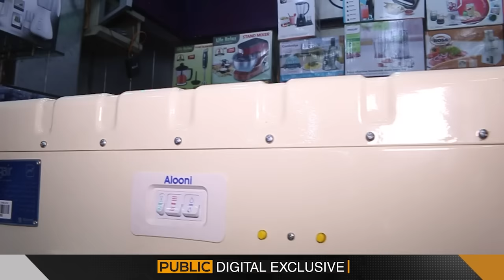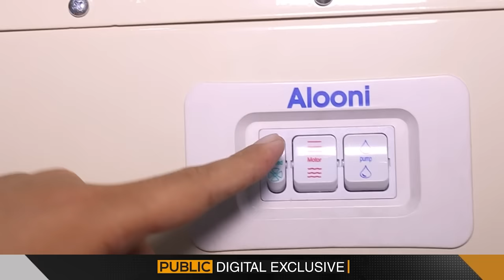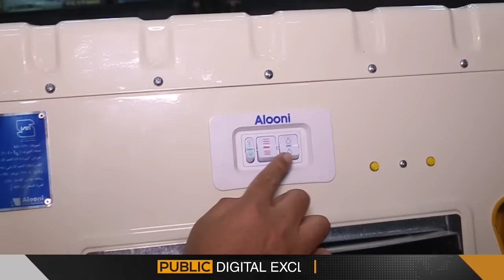Irani Cooler Lagayen Aur AC Ko Bhool Jayen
Irani Cooler Lagayen Aur AC Ko Bhool Jayen | Public Digital Exclusive